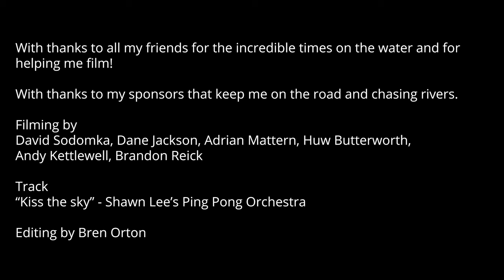REEL WORLD Vol.8 - #17 Bren Orton (GBR)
Check out Bren Orton's huge year of kayaking with his entry into REEL WORLD Vol.8!

"I chased every opportunity to kayak the best rivers and waterfalls I could this year, along the way I spent a lot of time thinking about how lucky I am to be on this path. I love every side of this sport from dropping big waterfalls and down river freestyle to chill laps down rivers with my friends or shredding on the white water parks with the groms. I've been committed to being the best kayaker that I can be for a long time now, and I feel like I'm slowly getting there;)

Much love to all of my friends and sponsors that help me to do what I do!"

"There's two great adventures in life. One is finding what you want to do, and the second is doing it. And tragically, most people don't get to do either".